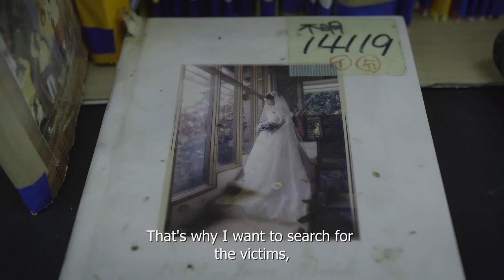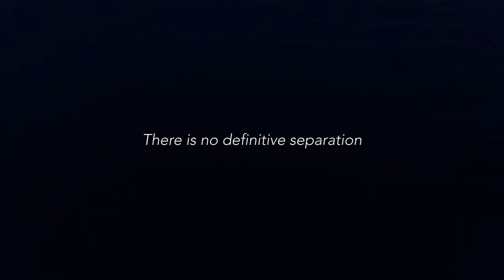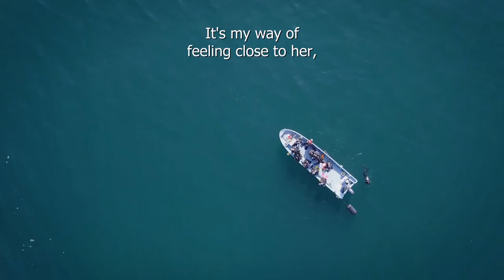Koi | Trailer | Coming Soon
Searching for hope in the aftermath of Japan's 2011 Tsunami, Koi is coming soon to streaming platforms.

Eight years have passed since the Tsunami hit the northern part of Japan's coast in 2011. More than 20 thousand people lost their lives and many others are still missing. Over the years the families of the victims have abandoned all hope of finding their loved ones and few continue the search. This is the story of two unlikely men, from different backgrounds, who share a strong force of will and a wish to keep alive the memories of those lost. Through such perseverance, can an ex-convict find redemption for his past life? And will a widowed bus driver ever find his wife?

Jumping Flea – Ref. 7742